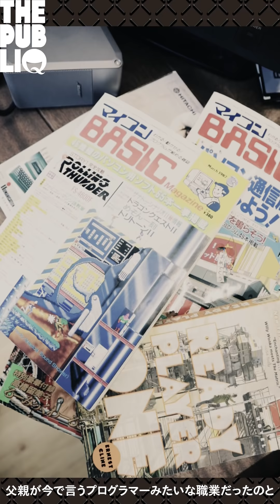VRの伝道師 - 株式会社エクシヴィ 近藤義仁 GOROman／THE MINDMAP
2017年4月に立ち上がった‹スマホ視聴推奨›の縦動画メディア『THE PUBLIQ』

🕹THE MINDMAP🕹
『VRの伝道師 - 株式会社エクシヴィ 近藤義仁 GOROman』
監督/撮影/編集：増田雄一
制作：THE PUBLIQ/THINKR

➤ 縦動画メディア『THE PUBLIQ』
『THE PUBLIQ（ザ・パブリック）』は、スマホ世代に向けたオンライン動画の視聴シーンに特化した縦動画メディアです。
短尺縦動画ならではの没入感や親近感に焦点を当てた映像表現を追求した、スマホファーストメディアプロジェクトを展開しています。

📌この動画を外部に埋め込む際は"横9:縦16（例えば横270:縦480）"サイズでの埋め込みを推奨